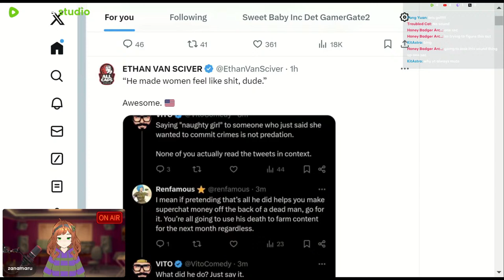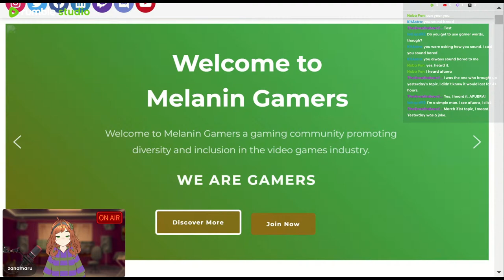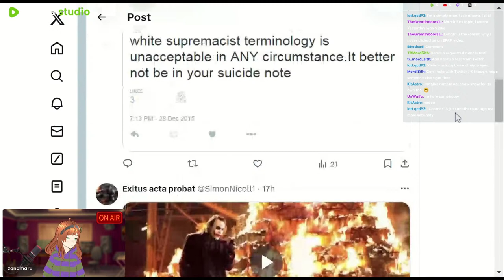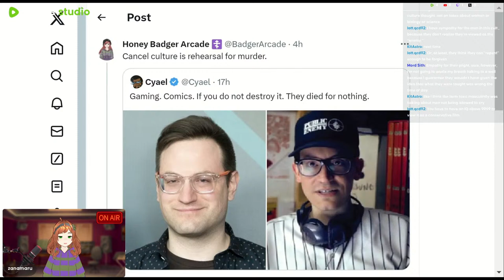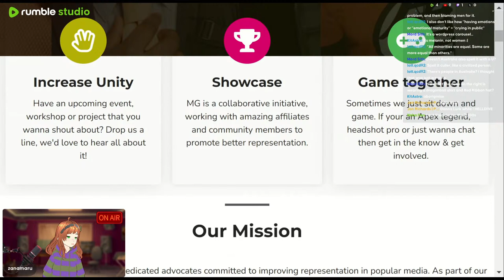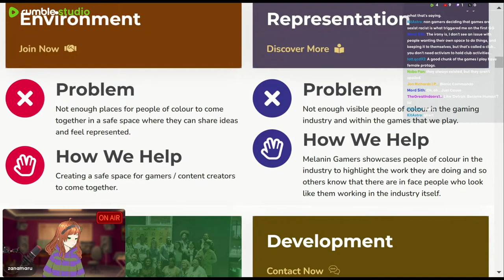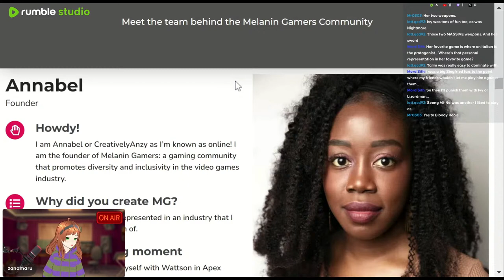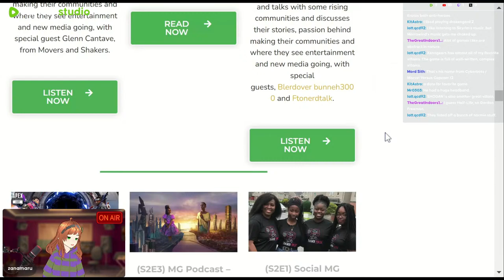Testing Rumble Studio With a Demo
Just running a test, frens!